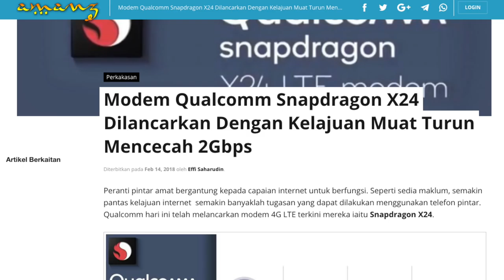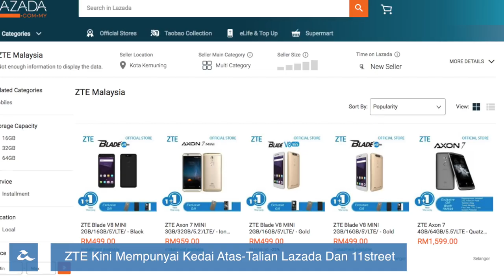Amanz24 - Xiaomi Redmi Note 5, Apple HomePod Bermasalah, Video Acah Samsung Galaxy S9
Xiaomi kini telah memperkenalkan redmi note 5 dengan snapdragon 636, bersama dwi kamera belakang dan portrait selfie. Ia juga hadir dengan skrin 5.99 inci bersama nisbah skrin 18:9 dan paparan FHD+.

Qualcomm kini telah melancarkan snapdragon x24 sebagai modem 4G LTE terkini mereka. Modem 4G LTE ini mampu memuat turun dengan pantas sehingga 2Gbps dengan menggunakan teknologi  FinFET 7nmn dan menyokong 4×4 MIMO.

Apple HomePod dikatakan mempunyai masalah sambungan kepada peranti, dimana peranti ini hanya menyokong sambungan Airplay tetapi tiada sokongan tambatan Bluetooth serta input analog menerusi bicu audio. Peranti ini juga dikatakan telah mengotorkan permukaan kayu apabila kotoran berminyak berbentuk bulat terdapat ditempat HomePod diletakkan.

Kemaskini android oreo memberi perubahan kepada rekaan emoji pada peranti Samsung, di mana system operasi android ini memaparkan rekaan emoji yang tersendiri, dan ini menyebabkan kekeliruan apabila emoji emoji ini dilihat pada peranti lain.

Gambar acah untuk peranti baru Honor Malaysia telah diperlihatkan. Dikatakan bahawa peranti ini bakal hadir dengan empat kamera berkemungkinan dwi kamera hadapan dan dwi kamera belakang. Berdasarkan pengesahan sirim baru baru ini, ia dikatakan bahawa peranti ini mungkin adalah Honor 9 lite.

Zte kini menawarkan diskaun khusus untuk beberapa produk mereka kerana mempunyai kedai atas talian mereka secara rasmi di lazada dan 11 street. Antara produk yang ditawarkan adalah ZTE Blade V8 mini pada harga RM499.

Dan akhir sekali, video acah telefon pintar Galaxy S9 yang bakal dilancarkan pada hujung bulan ini telah dikeluarkan. Melalui video acah ini, Samsung telah memperlihatkan keupayaan peranti ini untuk membuat rakaman video gerak perlahan, rakaman pada cahaya malap, dan juga keupayaan untuk mengubah wajah pengguna kepada emoji 3D.